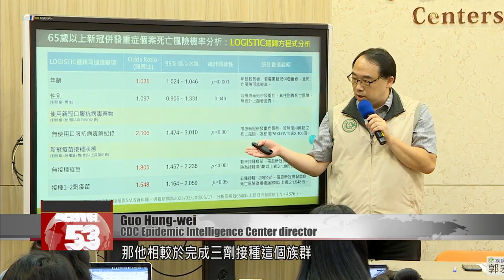Taiwan sees 18 severe flu cases in a week, fourth wave of COVID continues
Influenza continues to surge. The Taiwan CDC reported 18 new severe flu cases in a single week, along with two more deaths. Two of the severe cases involve a 2-year-old and 7-year-old, who were rushed to intensive care units. Meanwhile, the fourth wave of COVID is also still surging, driven mainly by the XBB variant. Officials estimate that there are more than 20,000 new COVID cases each day, given that more than 200 cases with complications are being reported daily.

Tseng Shu-hui
Taiwan CDC spokesperson
We estimate that the number of positive cases is about 20,000 per day. We anticipate the peak to fall around late June.

Guo Hung-wei
CDC Epidemic Intelligence Center director
Patients who don’t use antiviral drugs, compared to those who take Paxlovid, have 2.11 times the mortality risk. If comparing unvaccinated older adults or those who only received one or two doses, against those who completed all three doses, the mortality risk is 1.81 and 1.55 times higher, respectively.

To encourage vaccination, the Taiwan CDC will give a NT$500 coupon or a promotional item to adults aged 65 and above who get a third shot. This campaign starts on Wednesday. Officials say the mask mandate will remain in place at medical institutions, nursing homes, and welfare institutions for older adults. Starting May 31, masks will no longer be mandatory at facilities including homes for veterans and youth service centers, but they will be strongly recommended.